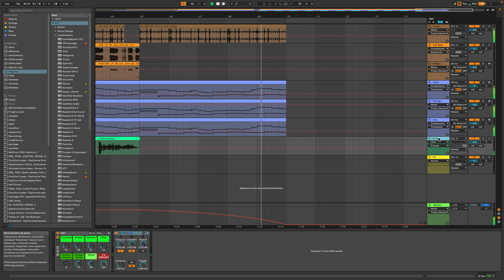DP - Mellow Lullaby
Lo-Fi Hip Hop track